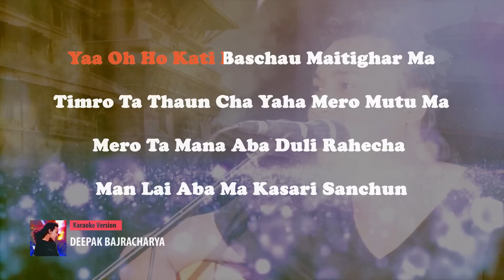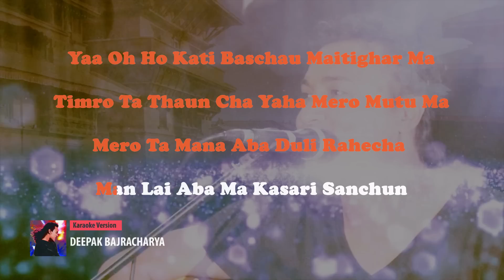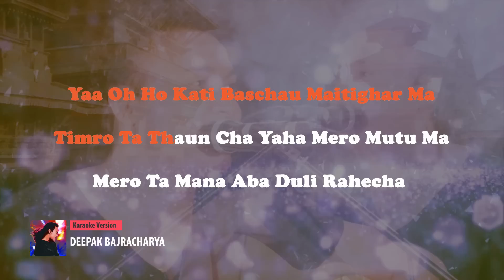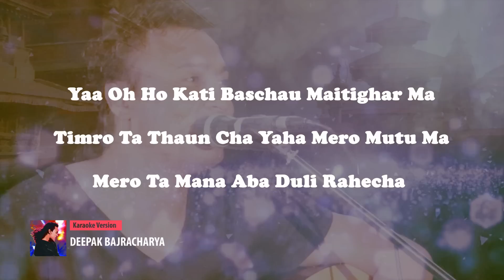Nepali Karaoke Song - MAITIGHAR (Track) Deepak Bajracharya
Maitighar - Karaoke (KARAOKE VERSION)

Singer: Deepak Bajracharya
Edit: Pranesh Shakya
PRESENTED BY: DEEPAK BAJRACHARYA

For more Nepali track songs and Nepali Karaoke songs-